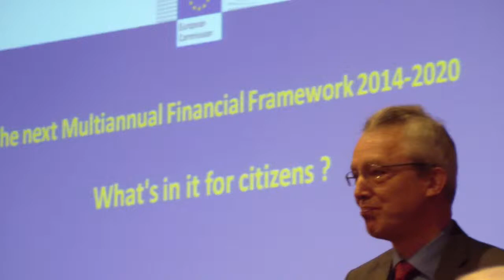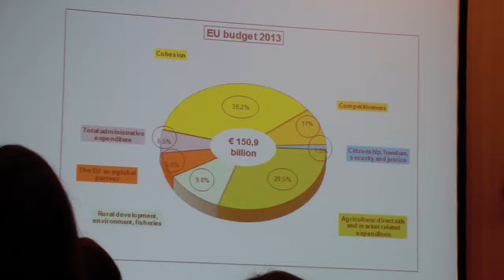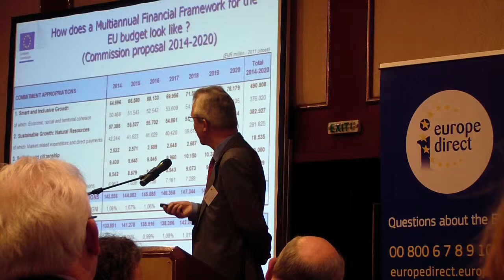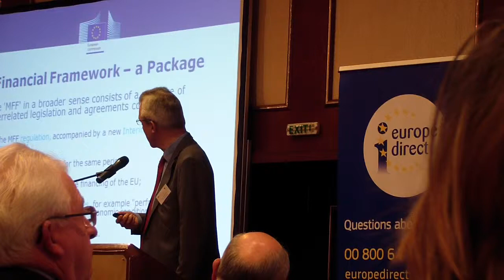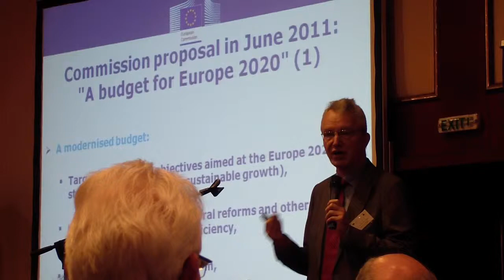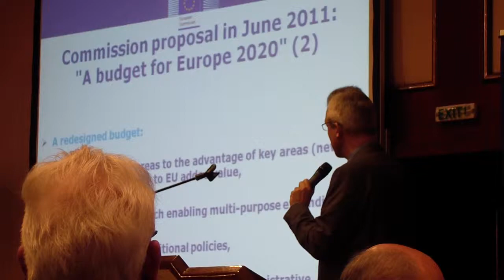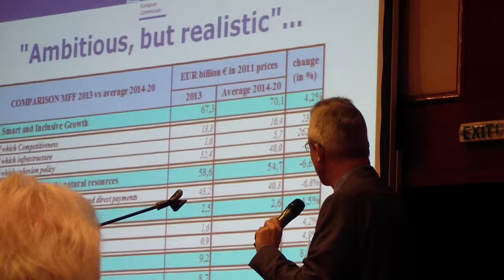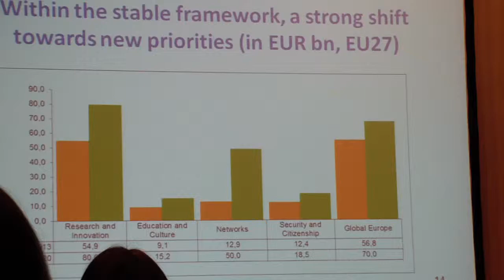Stefan Lehner, Directeur DGB Commission Europeene - 1